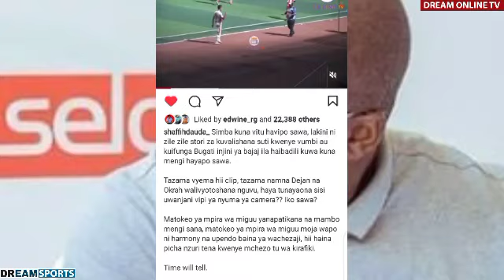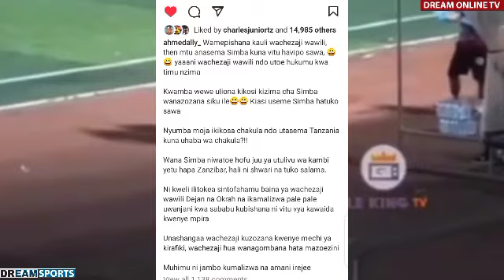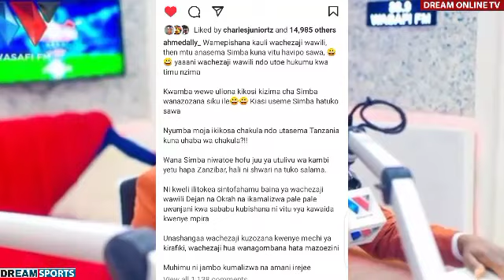TAZAMA UGOMVI WA NGUMI ZA DEJAN NA OKRAH ZIKIVYOWAIBUA SHAFII DAUDA NA AHMED ALLY|UONGOZI WAFUNGUKA